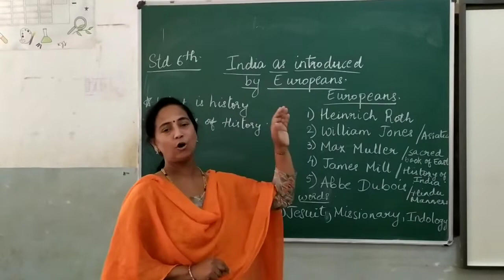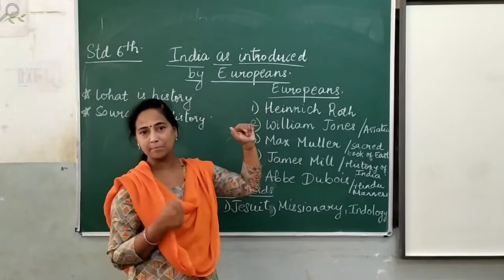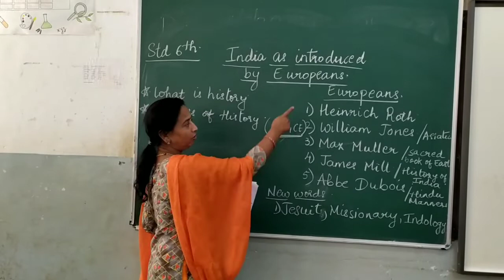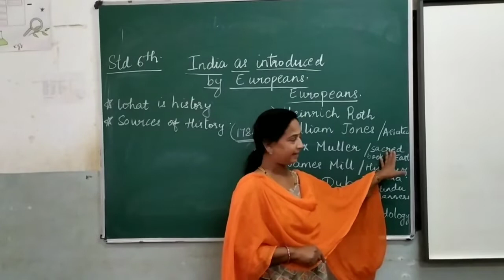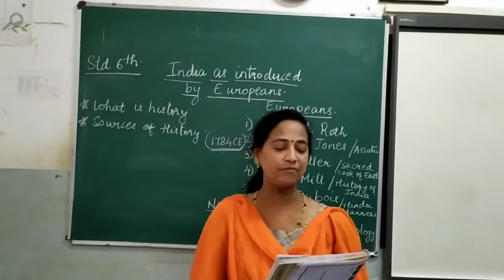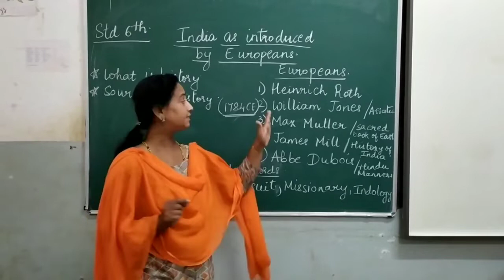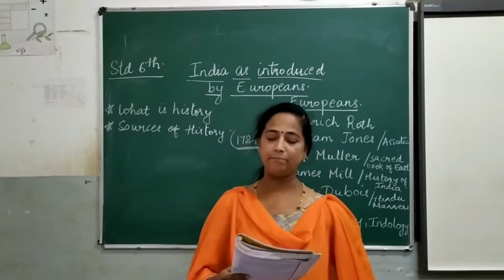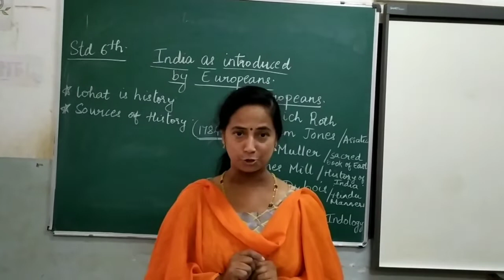Introduction to History Part:2 by Vidya Teacher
India as introduced by Europeans